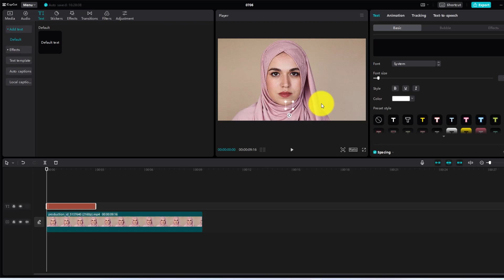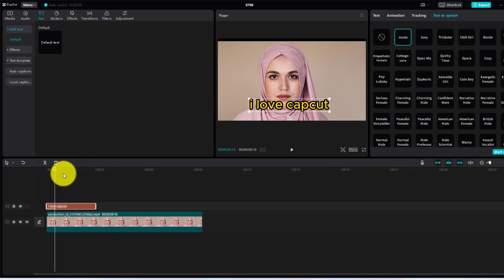How to Do Text to Speech on Capcut PC || Capcut Text to Speech Tutorial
text to speech capcut pc, in this video you will learn how to text to speech on capcut PC.